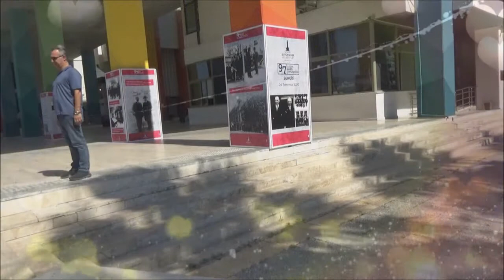CAN CEYLAN GÜVERCİNCE